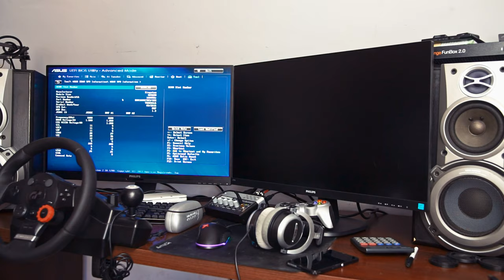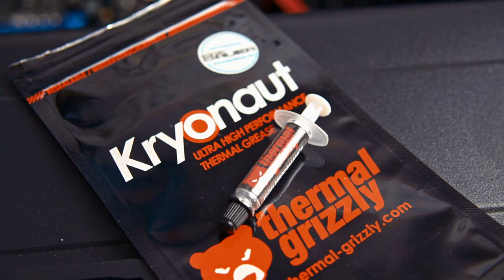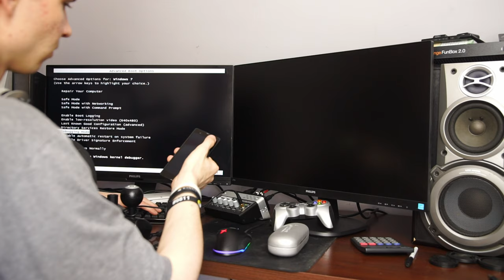LUOXA Project - po DWÓCH LATACH użytkowania!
LUOXA Project to projekt mojej stacji roboczej który został zapoczątkowany w roku 2017-ym. Od tamtej pory parę rzeczy się w nim zmieniło, dlatego dzisiaj sobie powiemy, co musiało odejść, co zostało i jak się trzyma po okresie gwarancyjnym. Jeżeli jesteście zainteresowani, zapraszam do oglądania!

Instagram.com/bitwolf.film